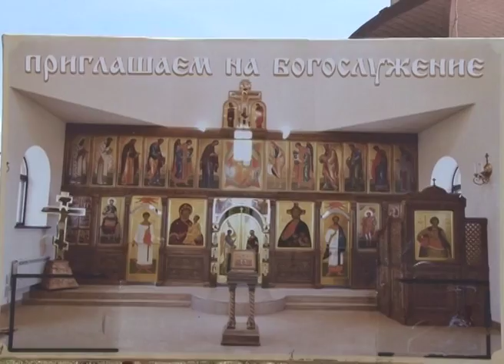Великий Четверг Страстной седмицы Великого Поста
Сегодня у православных христиан — Великий четверг. Праздник посвящен воспоминанию событий Тайной вечери, когда Иисус в последний раз делил трапезу с апостолами. Сегодня верующие наводят порядок в доме, пекут куличи и красят пасхальные яйца к празднику Христова Воскресения, и, конечно же, посещают храмы.